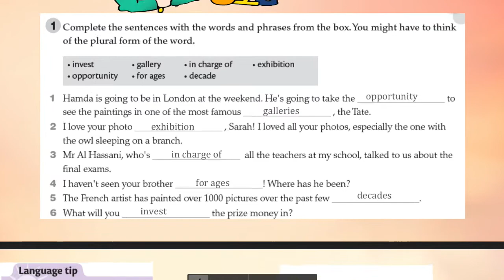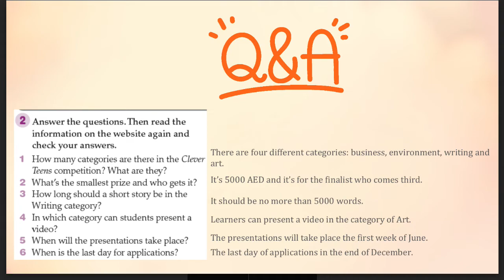حل درس Personality Types اللغة الانجليزية الصف التاسع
حل كتاب الطالب جنرال للصف التاسع